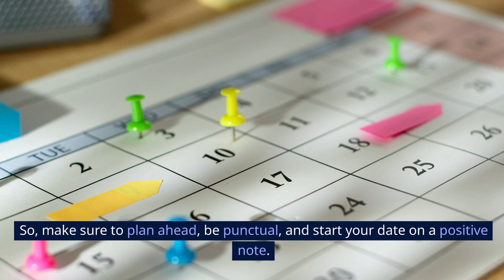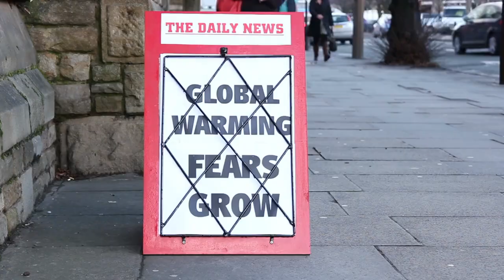Making a Good Impression 7 Things You Must Avoid on a First Date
Embark on the journey to successful first dates with our latest video! 🌟 In "Making a Good Impression," we unveil the top 7 things you absolutely must avoid on a first date to ensure a positive and memorable experience. From awkward silences to fashion faux pas, we've got you covered with practical tips to steer clear of common pitfalls. Watch now for expert advice on creating a lasting impression and building a strong foundation for potential relationships. Don't let simple mistakes ruin your chance at love – hit play and elevate your first date game today! 💑✨